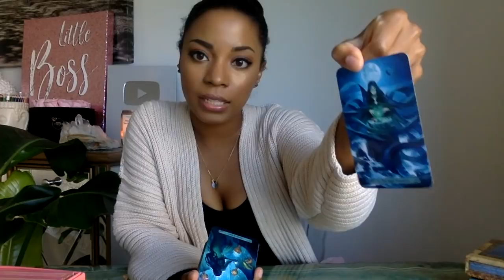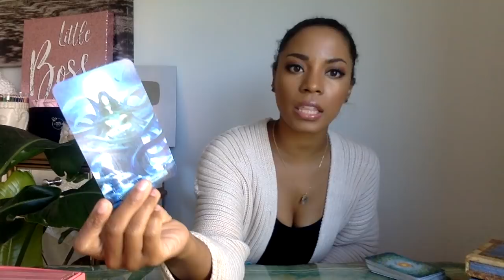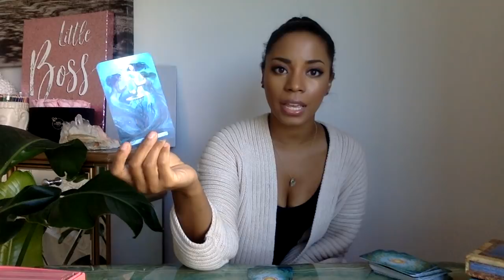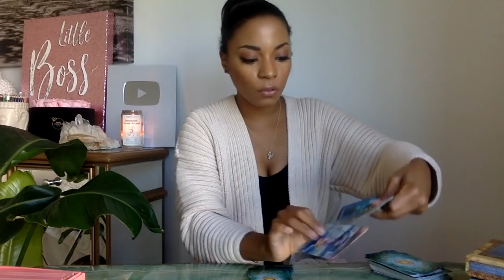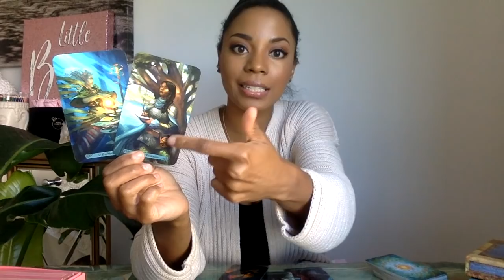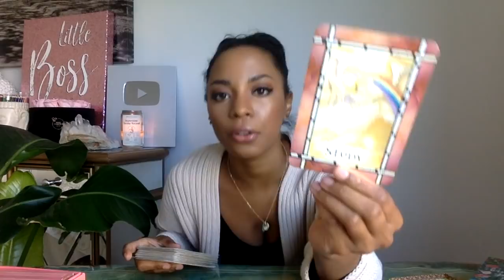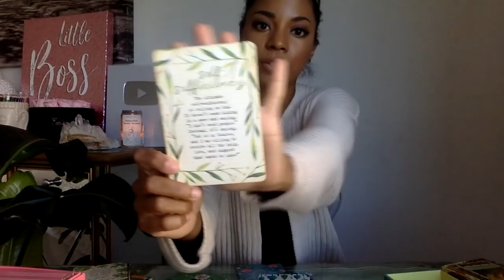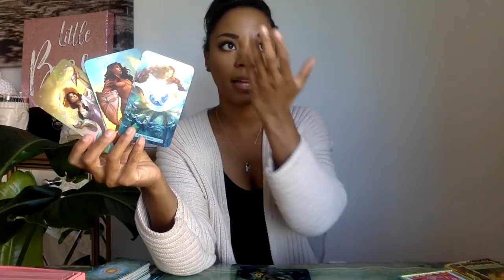LIBRA, TO BALANCE THE SCALES HAVE FUN! || LIFE & LOVE TAROT READING